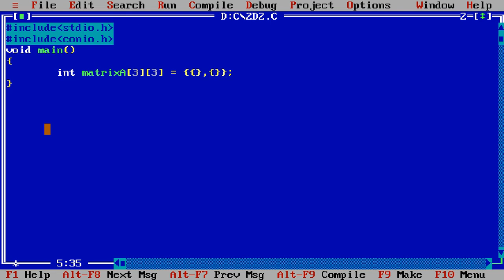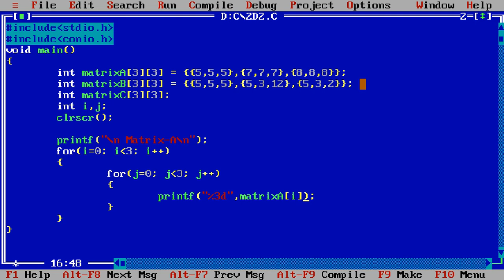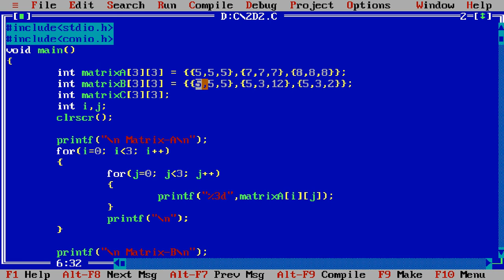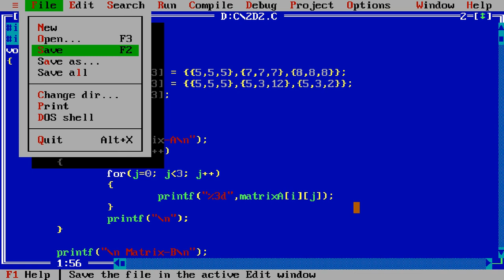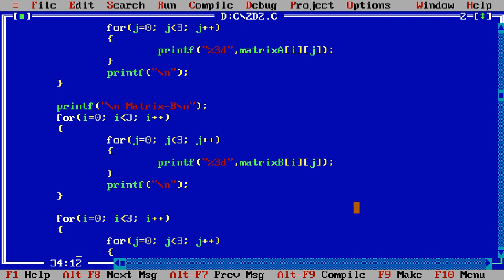Matrix Addition in c || two matrix addition in c in hind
how to find unique elements in array in c programming || how to find unique elements in array in c